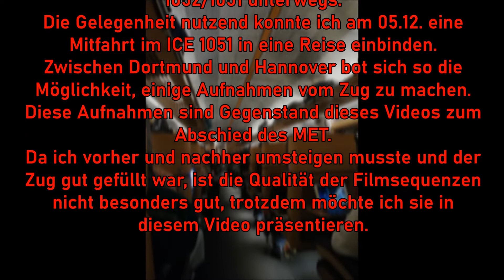10.12.2021: Abschied vom Metropolitan - Aufnahmen von der Mitfahrt im ICE 1051 am 05.12.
Am 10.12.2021 trat der Metropolitan (MET) seine letzte Fahrt an. Zuletzt war die betriebsfähige der beiden vorhandenen Garnituren auf dem Zugpaar ICE 1052/1051 von Berlin Ostbahnhof nach Köln Hbf u. z. unterwegs gewesen. Am 05.12. entstanden die Aufnahmen für dieses Video auf der Fahrt im ICE 1051 zwischen Dortmund nach Hannover.